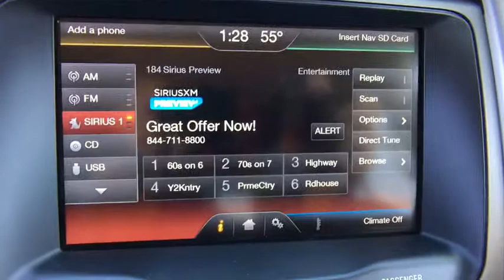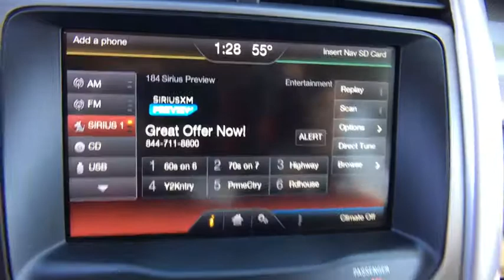2014 Ford Edge Mt. Airy, Westminster, Skysville, Germantown, Frederick, MD P5102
CARFAX One-Owner. Clean CARFAX. Black 2014 Ford Edge SEL AWD 6-Speed Automatic with Select-Shift 3.5L V6 Ti-VCT FORD CERTIFIED, REMAINDER OF FACTORY WARRANTY, **INCLUDES WARRANTY**, ONE OWNER, CLEAN VEHICLE HISTORY...NO ACCIDENTS!, SERVICE RECORDS AVAILABLE, NAVIGATION GPS NAV, LEATHER, ALL WHEEL DRIVE, MARYLAND STATE INSPECTED!, BLUE TOOTH, REAR BACK UP CAMERA, 25 mpg.brbrbrAwards:br  * JD Power Initial Quality Study (IQS)   * 2014 KBB.com Brand Image AwardsbrbrbrReviews:brbr  * Quiet and comfortable cabin; abundant features; comfortable ride; composed handling; higher fuel economy from available turbocharged four-cylinder engine. Source: Edmundsbr  * Driven by your choice of 3 smart engines, the Ford Edge is one amazingly capable crossover. Its standard 3.5L Ti-VCT V6 delivers unsurpassed V6 hwy mileage of up to 27 mpg. The remarkable 2.0L EcoBoost engine gives you plenty of low-end torque for acceleration and passing, plus fuel efficiency. And the 305-horsepower 3.7L Ti-VCT V6 on Edge Sport is the most powerful V6 in its class. A new SEL Appearance Package adds flair including eye-catching 20 inch wheels. Available in all-wheel drive or front-wheel drive, the Edge can help you maintain your cruising distance, change lanes and back out of parking spaces. The turbocharged, direct-injection 2.0L EcoBoost I-4 engine with 6-speed automatic transmission, helps the Edge deliver up to 30 mpg hwy and travel over 500 miles per tank. The Edge's new active grille shutters, included with the EcoBoost engine, help make itself even more aerodynamic and fuel efficient. The 3.7L Ti-VCT V6 engine inside Edge Sport provides the driver with 305 horsepower, 280 lb.-ft of torque, plus 26 mpg hwy. Racing-style paddle shifters give you ultimate control of its 6-speed SelectShift Automatic transmission. Outside, aggressive front and rear fascias combine with a bold black grille, unique headlamp treatments, oval-shaped chrome exhaust tips and jaw-dropping 22 inch aluminum wheels to give Edge Sport the look that backs it all up. The Limited model is just one example of the interior luxury experienced in the new Edge. The Edge Limited has luxurious leather-trimmed and heated front seats featuring 10-way power adjustments. With your seat just the way you like it, you can adjust the standard title/telescoping steering column to match your driving style too. Graceful lines effortlessly guide your eyes along the dash and down the flow-through center console, merging into a singularly inviting interface. Source: The Manufacturer Summary
Black Bodyside Cladding,Black Side Windows Trim and Black Front Windshield Trim,Body-Colored Door Handles,Body-Colored Front Bumper,Body-Colored Power Heated Side Mirrors w/Convex Spotter and Manual Folding,Body-Colored Rear Bumper,Chrome Grille,Clearcoat Paint,Compact Spare Tire Mounted Inside Under Cargo,Deep Tinted Glass,Fixed Rear Window w/Fixed Interval Wiper and Defroster,Fully Automatic Projector Beam Halogen Headlamps w/Delay-Off,Fully Galvanized Steel Panels,Liftgate Rear Cargo Access,Lip Spoiler,Perimeter/Approach Lights,Speed Sensitive Variable Intermittent Wipers,Steel Spare Wheel,Tailgate/Rear Door Lock Included w/Power Door Locks,Tires: P245/60R18 AS BSW,Wheels: 18' Painted Aluminum,2 Seatback Storage Pockets,4 12V DC Power Outlets,4-Way Passenger Seat -inc: Manual Recline and Fore/Aft Movement,60-40 Folding Split-Bench Front Facing Manual Reclining Fold Forward Seatback Rear Seat,Air Filtration,Analog Display,Cargo Area Concealed Storage,Cargo Net,Cargo Space Lights,Carpet Floor Trim,Compass,Cruise Control w/Steering Wheel Controls,Day-Night Auto-Dimming Rearview Mirror,Delayed Accessory Power,Driver And Passenger Visor Vanity Mirrors w/Driver And Passenger Illumination,Driver Foot Rest,Dual Zone Front Automatic Air Conditioning w/Steering Wheel Controls,Fade-To-Off Interior Lighting,Front And Rear Map Lights,Front Center Armrest w/Storage and Rear Center Armrest,Front Cupholder,Full Carpet Floor Covering -inc: Carpet Front And Rear Floor Mats,Full Cloth Headliner,Full Floor Console w/Covered Storage  Mini Overhead Console w/Storage and 4 12V DC Power Outlets,Gauges -inc: Speedometer  Odometer  Engine Coolant Temp  Tachometer  Trip Odometer and Trip Computer,Glove Box,HVAC -inc: Underseat Ducts and Console Ducts,Instrument Panel Bin  Driver / Passenger And Rear Door Bins,Interior Trim -inc: Metal-Look Instrument Panel Inser